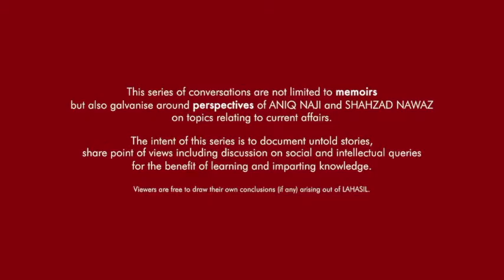LAHASIL EP 14 | SHAHZAD NAWAZ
PTV: FROM LEGACY TO LETDOWN, WHERE TO GO FROM HERE?

PAKISTAN TELEVISION CORPORATION was the first Television channel of Pakistan- it set standards of creativity and produced content that not only captured the imagination of Pakistan but also became our first unofficial export of entertainment content to other regions including India. However,  gradually like other state-owned corporations, PTV started to deteriorate suffering from artistic bankruptcy to financial bankruptcy. Journalist Aniq Naji and Change Artist Shahzad Nawaz reminisce its golden age with a commentary and ideation, exploring steps and intervention that may help revive the glory of this great State media asset of Pakistan.